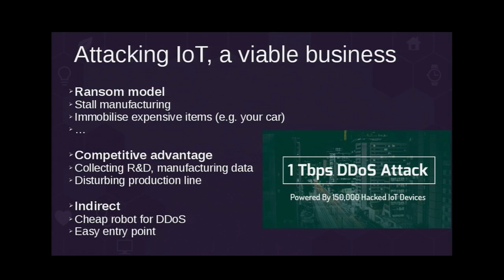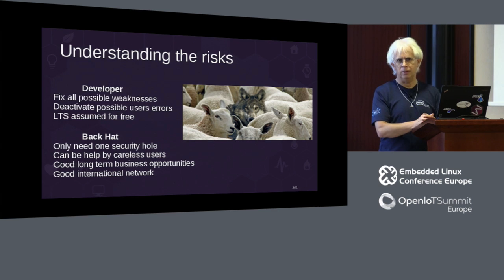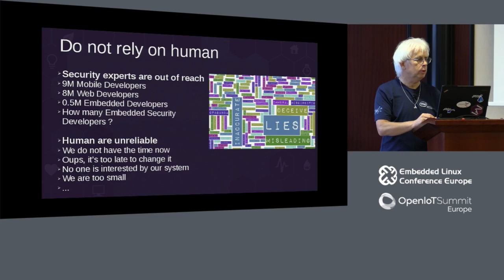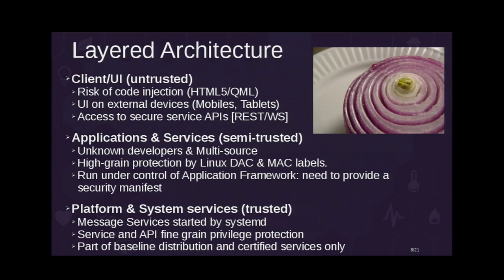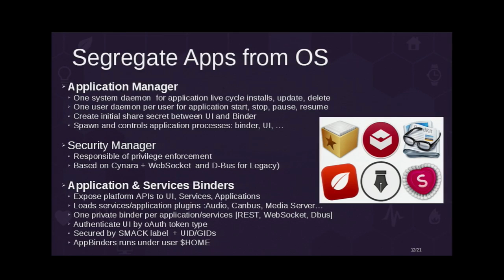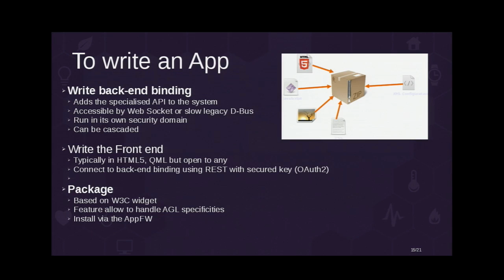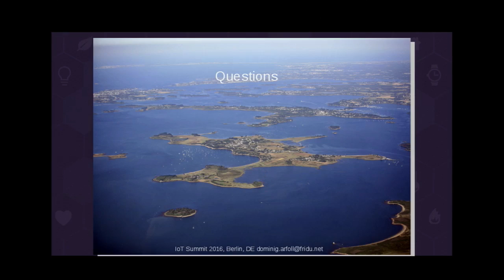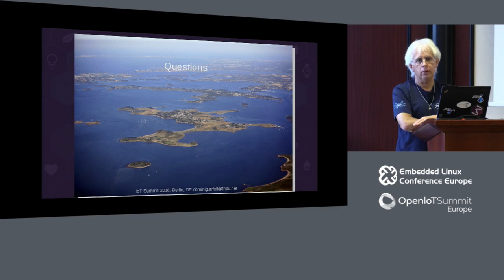Security in IoT, More an Attitude Issue than a Technical Challenge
Security in IoT, More an Attitude Issue than a Technical Challenge - Dominig ar Foll, Intel Open Source

One of the main blocker toward IoT adoption outide of the entousiast domain, is security. This is quite sad as simple measures, if applied at the design level would most often cover adequatility the risks. The presentation will describe the typical security risk that most IoT application will need to provide cover for, and what Open Source solution could be applied as implementation.

About Dominig ar Foll

Dominig Ar Foll (Dominique Le Foll) holds a Master degree in Computer Science from the Military School ESAT in Paris. He started as a research engineer during ten years before joining the Telecom Industry. Dominig has won several patents in Europe, US and Asia and regularly talk in international conferences. His experience in the securitisation of pay TV service has lead him to work on the security extensions for Meego TV and Tizen IVI. He currently works for Intel Open Technology Centre as Senior Software Architect on IoT project based on Yocto and is located in Vannes, Brittany, France